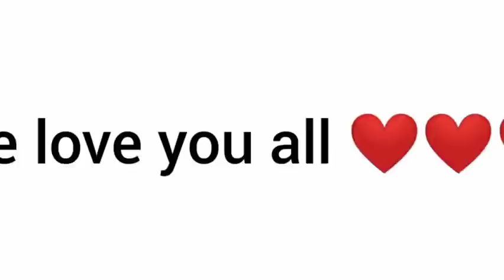Dathehlut duh ha phi - Ep 342 - Full Episode - 24th September , 2020.